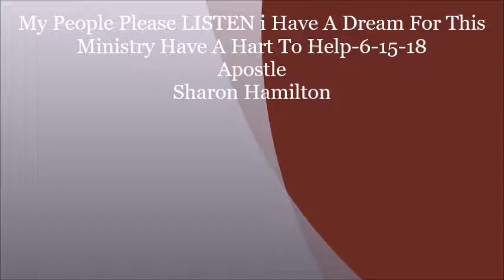My People Please LISTEN: I Have A Dream For This Ministry; Have a Heart To Help 6 15 18